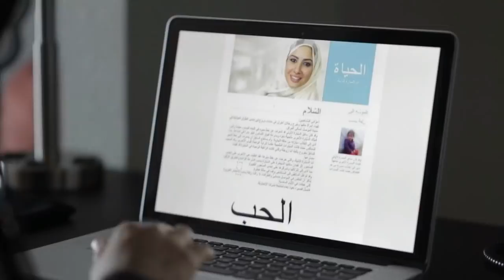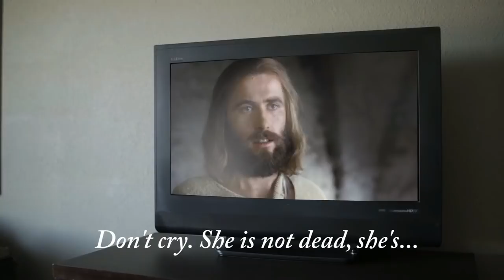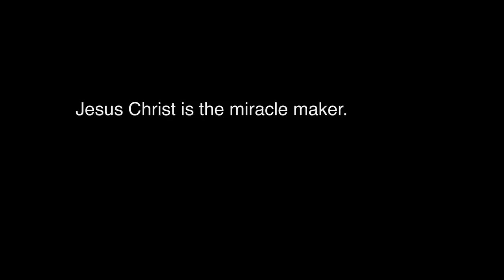Laila Saudi Muslim need a miracle healing in Jesus Name (Subtitles)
Laila , Muslim Family need a miracle in Jesus Name (SHARE)Do you know who Jesus is?
 MORE VIDEOS FROM THIS CHANNEL : Watch Unique Christian Videos , SHARE THIS LINK to all social media platforms , That is a beautiful Gospel work. Thank You. Bless you in Jesus Name.
Read Holy Bible or Listen Audio Bible in your language , select from approximate 1300 languages around the world (Urdu , Arabic , Bahasa Indonesia , Malay , Hindi , Bangla and many )...Free Download of Audio Bible in your language . Audio Bible : select your language Bible Reading & listen audio in your language

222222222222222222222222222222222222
Other useful web sites for reference ::
1. Do you fear death? How do you deal with it? Like any body : Muslim , Christian or Hindu or Buddha
 2. Where do you think you will go after you die?
3. Are you sure you have done enough good work to get into heaven? How many good works do you think are enough to give you peace in your heart and a certainty of going to heaven when you die?